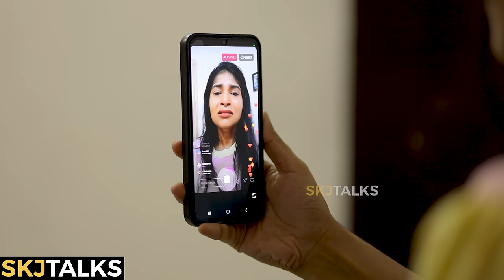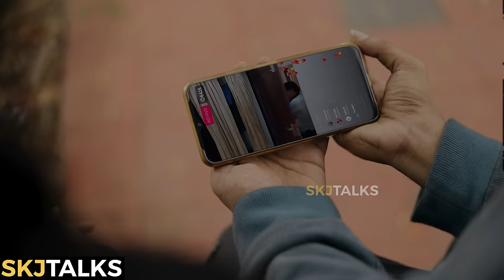കളി കാര്യമായപ്പോൾ | Prank Gone Wrong | Your Stories EP-166 | SKJ Talks | Awareness Short film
Prank Gone Wrong is a short film portraying the life of a prankster who try to prank her family and public for creating videos. What troubles she creates during the same is shown in this video.

Prank Gone Wrong Powerd by IDHAYAM

Direction
Sujith KJ

Script
Sarath Ramesh

DOP
Amal S S

Editing
Amal S S
Akhil UG

Music
Gokul Sreekantan

Prankster 3 : Shyam

Father : Balachandran

Mother : Jayanthi Kolappan

Public 2 : Ravi

Public 3 : Abhijith

Public 4 : Athuljith

Topics Covered:
* Pranks that have gone wrong
* Try not to laugh pranks gone wrong
* Pranks that have gone too far
* Prank on parents gone wrong
* Prank on public gone wrong
* Prank gone wrong reaction
* Robbery prank gone wrong
* Scare pranks gone wrong
* Funniest Pranks Gone Wrong Moments
* Bad prank content
* Social media influencers
* Content Creators
* Social media addiction
* Viral pranks
* Worst Prank
* Pranks That Went Too Far
* Public nuisance prank
* Prank which harm people
* Are content creators socially responsible ?